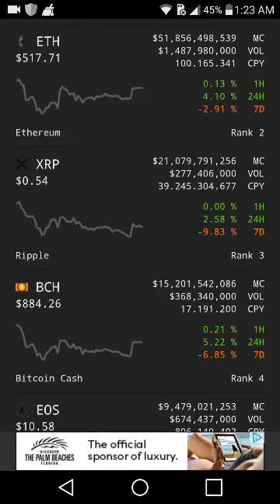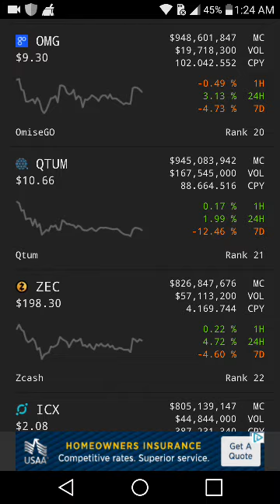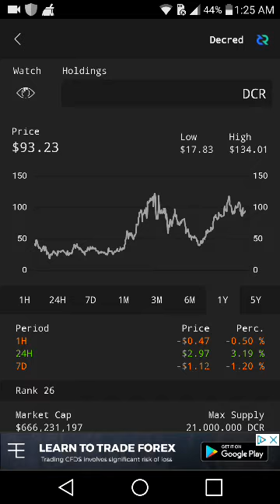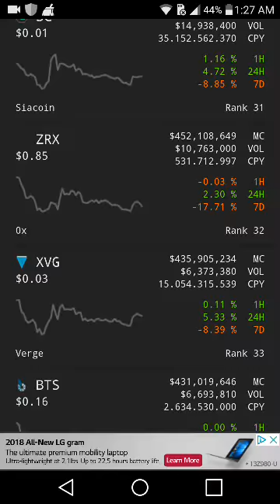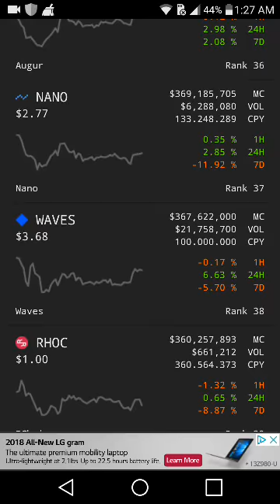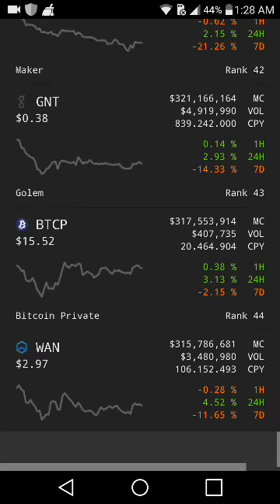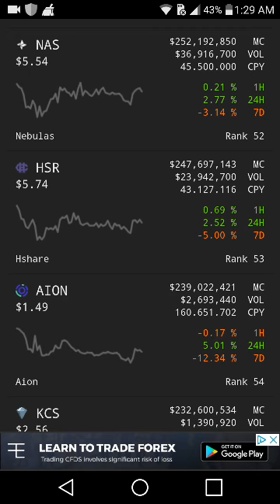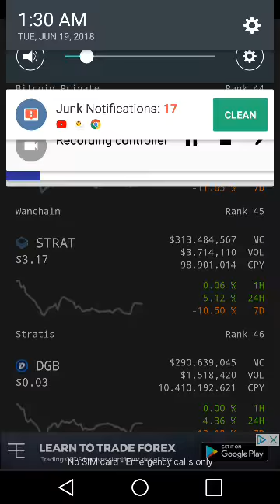Binary Essentials ep 32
Bitcoin
14yd2JghfHhYLcFBRMXBk9fSQeMEdVRVQX

Litecoin
LQtae48bZBm2zRBxAZ4ikcyn3531vEtvEV

Ethereum
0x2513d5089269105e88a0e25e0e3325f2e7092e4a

Dash
XvutJubvzuFXhDx52eP8G9LV68Dvei3y8d

Doge
D9WCipG97K8Dxd5XXVjWZm2KxP9EMB5S59